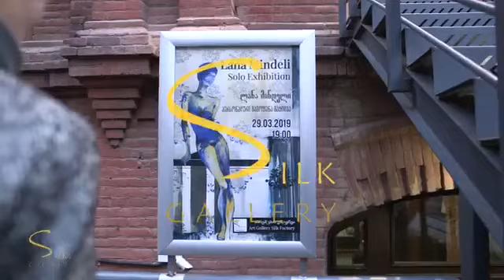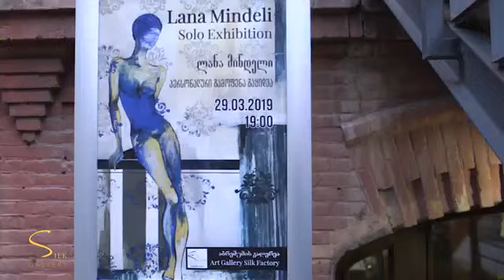Lana Mindeli's Exhibition / ლანა მინდელი გამოფენა — Silk Factory Studio "აბრეშუმის გალერეა"-ში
Silk Factory Studio - "აბრეშუმის გალერეა"
Lana Mindeli's Art's Exhibition
ლანა მინდელის ნამუშევრების გამოფენა

Composition — La Valse Du P'tit Café De Minuit
Artist — Ann De Renais, Ben Parry
Album — ANW2554 - Chansons
Licence — "Audio Network (от лица компании "Audio Network Limited"); Audio Network (music publishing)" и другие авторские общества (5)